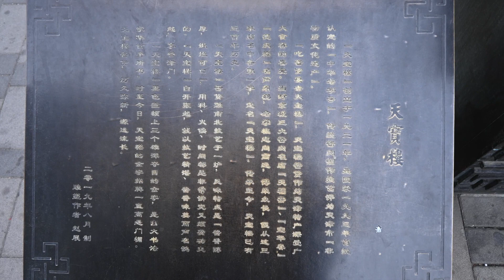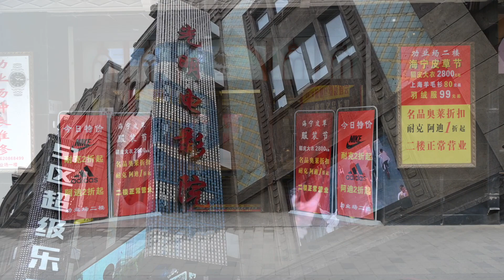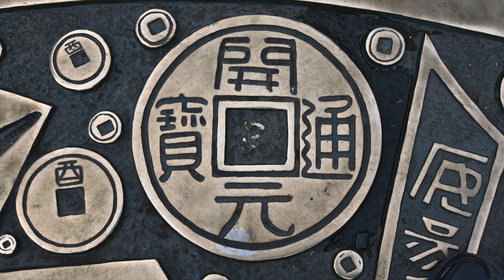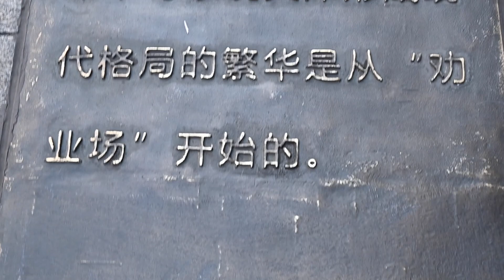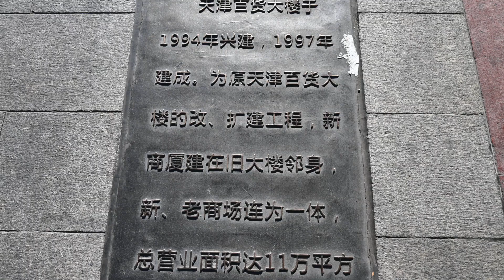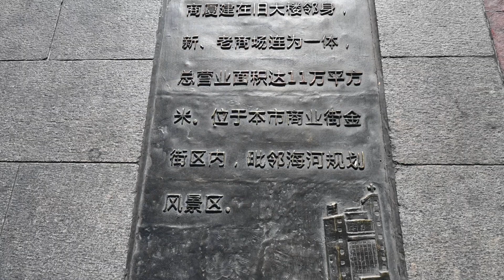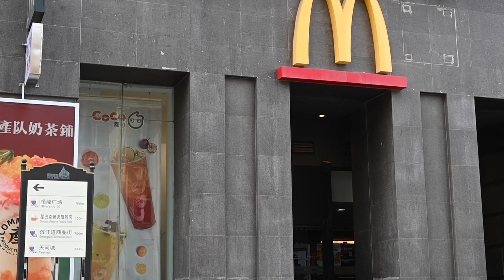[069] 快乐的一天 (22) ，2023回国记忆（5）---天津街景；Happy Day (22), 2023' Memories of backing to hometown (5)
[069] 快乐的一天 (22) ，2023回国记忆（5）---天津街景；Happy Day (22), 2023' Memories of backing to hometown (5) --- Tianjin street scene
如欲获得本视频非常有价值的详细说明和有关资料，请点击本说明栏目右下角的“SHOW MORE"或 “more” (手机或计算机操作系统版本不同，界面可能不同)。

概述
本视频拍摄的是天津最繁华，最有历史积淀和最有人气的商业区步行街---金街。基本路线是从滨江道与南京路交口和教堂一带开始，沿滨江道到和平路的劝业场（直线距离大约一公里），然后从劝业场往百货大楼方向到福安大街（直线距离大约也是一公里）。这是个L形的路线，滨江道和和平路是L的两个边，全线总长2公里多一点。2000年9月，改造后的和平路商业街与滨江道取名为“金街”。拍摄这一带景点我用了6个大半天时间。

我在天津生活了45年，从20多岁开始上班，到退休后的头几年，都在这里工作，生活。直到我离开天津到温哥华。我非常喜欢在劝业场一带游玩，购物，我的孩子也跟随他们的外祖父/母在这里住过，上过学。

关于街道名和建筑  (以下资料全部来自网络，借此感谢网络博主的详细介绍)
主要街道
滨江道，原属法租界。1946年由两段路合并，定名滨江道，之前两段路分别始建于1886年（张自忠路至大沽路一段）和1900年（大沽路至南 京路一段）。
和平路，始建于1902年，原名罗斯福路，1953年取“热爱和平”之意更名“和平路”，是近代天津商业的摇篮，天津繁荣的象征，也曾是天津人的骄傲。
2000年9月，改造后的和平路商业街与滨江道连成一个“金十字”，取名为“金街”。“黄金之街”寸土寸金的“金”，与“天津”的“津”读音相同，富于美好的祝颂之意。
2003年9月，为“津门新十景”命名的《临江仙》词之首句———“商贸金街昌万象”———“金街”点明地点，“商贸”突出特色，“昌万象”指这里商贾云集、店铺栉比、百业繁盛。
主要建筑和商业中心
天津劝业场——天津劝业场位于天津最著名商业街金街与滨江道交汇处，是天津繁华商业圈的财源本位， 财富价值与生俱来。全新调整后的劝业场，将以最优化的空间使用率，凸显舒适、典雅、通透的随意购物空间，全场回环、纵向蜗牛式、立体式人流动线步步相宜，使售卖区与过渡区张弛相进。“南有上海大世界，北有天津八大天”的繁华盛景将不日重现。“八大天”的恢复，是新文化消费意识形态的产物，它是构建具有劝业独特文化特质shoppingmall的软件业态。
天津百货大楼——天津百货大楼于1994年兴建，1997年建成。为原天津百货大楼的改、扩建工程，新商厦建在旧大楼邻身，新、老商场连为一体，总营业面积达11万平方米。位于本市商业街金街区内，毗邻海河规划风景区。
百货大楼新厦的风格源自旧大楼的塔式建筑，大楼顶部建有两座双塔式的高塔，外观上仿如一座宏伟的现代堡垒，从河畔上看十分注目，大楼新厦是天津市标志性建筑之一。80年代以前是中国北方最高的建筑。
亨得利钟表店——天津亨得利钟表店是1920年由上海亨得利管理处派人来津创办的。该店字号取"万事亨通，大得其利"之意。天津亨得利初办时，店址在当时日租界旭街，即今日和平路美利华珠宝店处，1932年后又在法租界开设了分行，后该分行改为总行。今天滨江道上的亨得利是1958年从和平路迁来的。开办时亨得利的经营方针是：以经营钟表、眼镜为主，维修为辅；勤俭治店，热情待客；货真价实，品种繁多；人无我有，人有我好。亨得利在经营中突出高、精、全。高，即以高档钟表为主；精，即必须走时精确方可出售；全，即种类齐全。这个经营特点使亨得利在广大消费者心中赢得了良好的信誉。即使是维修，该店也严格检查维修质量，不合格者一律重修，修好的钟表也要经过几天走时，校对无误后才交给顾客。
1980年以后，亨得利扩大了营业面积和经营范围，经营种类从钟表、眼镜扩大到黄金珠宝等。1990年该店又进行了大规模装修，使这个数十年老店焕发出更夺目的光彩。
正兴德茶庄——正兴德茶庄位于北马路1号，始建于清乾隆三年(1738)，原名“正兴茶铺”，是天津有名 的百年老店。旧址在北门外竹竿巷，由天津八大家之一的穆家（文英）创办，最初经销一些来自湖南、湖北的绿茶及安徽大叶茶，同时兼售鼻烟，后来研制出有自己特色的花茶，在天津一炮打响。到了穆家第三代穆时荣期间，在茶叶外包装首次使用“绿竹”作为商标，图案中有绿竹、行云、流水，素雅大方，“绿竹”茶在海内外市场上均享有盛誉。
茶庄以大理石、汉白玉为装饰，两旁侧门上的“正兴德”三个大字，是天津著名书法家华世奎所书。厅内有洞庭碧螺、西湖龙井、黄山毛峰、武夷岩茶、云南普洱等百余种名茶，无论是从茶叶质量，还是从环境来讲，正兴德都不失为一个品茗休闲之所。
正兴德茶庄创办于1738年（清乾隆三年），至今已有260余年历史，初期名为“正兴号”茶庄，清咸丰七年（1857年）改名为“正兴德茶庄”，因其创始人系回族，信奉伊斯兰教，故“正兴德”为清真茶庄。
1898年（清光绪23年），北京“正兴德茶庄”在邻近回民聚集区—牛街的菜市口开业，因其具有“清真”标志，颇受回族群众欢迎。生意非常兴隆，且成为百多年来京城的清真老字号茶庄，深受广大消费者的喜爱.“正兴德茶庄”选用福建闽北、闽东地区的春茶为原料，精心加工熏窨，制成品质上乘的茉莉花茶，它注重内质不讲究外观，而以汤清色重，杀口耐泡，香味鲜浓为特色。饮后令人爽心，回味无穷。茶庄不仅突出花茶特色，而且经营品种齐全；经营品类有：花茶、绿茶、红茶、乌龙茶、黑茶、白茶、黄茶七个大类几百个品种。
1999年被国内贸易部冠名为“中华老字号”；2001年被北京茶叶质量检验站指定为茶叶定点销售单位；2003年至2006年均被北京市工商局评为守信企业；2004年被北京茶业协会授予诚信服务质量放心企业；2005年通过了ISO 9001:2000国际质量管理体系认证，从商品质量、服务质量及管理规范等多方面步入国际先进管理行列。2006年公司荣获北京市商业名牌企业和北京市商业优秀特色店称号。同时正兴德的茉莉花茶生产加工 工艺被纳入北京非物质文化遗产。
老美华——天津老美华由老美华鞋店有限责任公司、老美华服饰有限责任公司、老美华鞋业服饰有限责任公司和老美华百货有限责任公司组成。企业前身是天津老美华鞋店，始创于1911年，是土生土长的津门老字号，1993年被国家商务部命名为“中华老字号”。近百年来，以其精选的优良材质、手工技艺和独特
的优质服务，赢得广大消费者特别是中老年朋友的信赖和赞誉。
渤海大楼——天津历史风貌建筑、重点保护单位。渤海大楼建成于1936年，由买办高星桥与清庆亲王载振合股兴建，由法商永和营造公司设计，坐落于现和平路275-281号，大楼建成后由高星桥之子高渤海经营，并以其名字命名为“渤海大楼”。建筑高度47.47米是上世纪中期天津市最高的标志性建筑，具有现代建筑的风格特征。
国民饭店——天津历史风貌建筑、重点保护单位。坐落在赤峰道58号，1923年建造，是经营餐旅业的高级饭店。1934年吉鸿昌在45号房间会晤李宗仁代表时被国民党特务刺伤被捕，不久在北平遇害。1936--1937年，中共天津市委秘密机关和联络站“知识书店”也曾经设在这里。

我使用的设备是：
1. 视频拍摄--- 尼康 Z50 +16-50mm/f 3.5-6.3+50-250/ f4.5-6.3；
    辅助行拍片段--- iPhone 14+DJI OSMO MOBILE 6 稳定器 ；本集视频未用；
2. 照片拍摄--- 尼康D800+24-70/f 2.8，28-300/ f3.5-5.6；本集视频未用；
3. 三脚架--- 360度全景带阻尼球云台，无稳定器 ； 本集视频未用三脚架和稳定器拍摄；
4. 博雅带风帽指向麦克风--- BOYA BY-MM1  ，本集视频未用；
5. 照片及文件处理用计算机--- HP Paviliyion Win10/64：Offece ;  PPT ；ChatGPT

Beautiful Piano - No copyright music (0:00-22:00)
Music field
Copyright: No Copyright